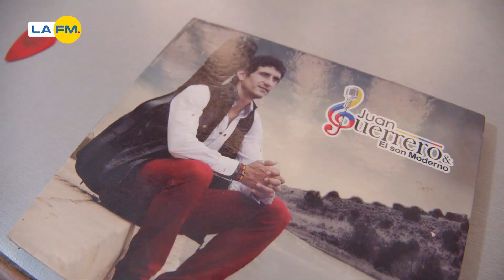La música como herramienta para rescatar la cultura en Soto Norte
Habitantes de Soto Norte se enorgullecen de ser parte de muestras artísticas que logran visibilizar espacios con música colombiana.